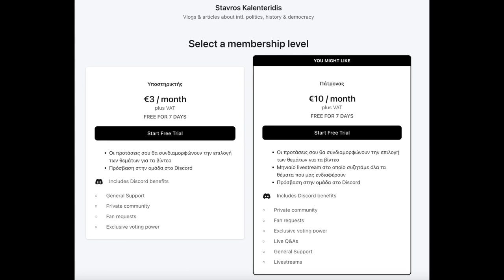Η Ευρώπη συνεχίζει να πληρώνει τον αμερικανικό πόλεμο στην Ουκρανία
Σταύρος Καλεντερίδης: Ομόφωνη απόφαση των 27 αρχηγών της ΕΕ για παροχή βοήθειας ύψους 50 δισ. ευρώ στο καθεστώς του Ζελένσκι.

Ποιοι κερδίζουν και ποιοι χάνουν και πώς οδήγησαν τον Βίκτορ Όρμπαν στην συνθηκολόγηση;